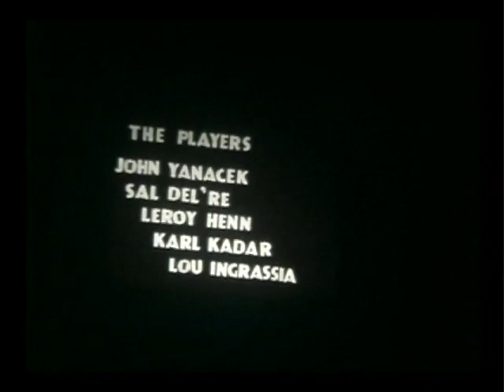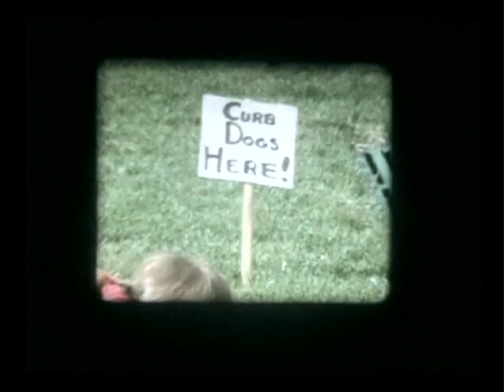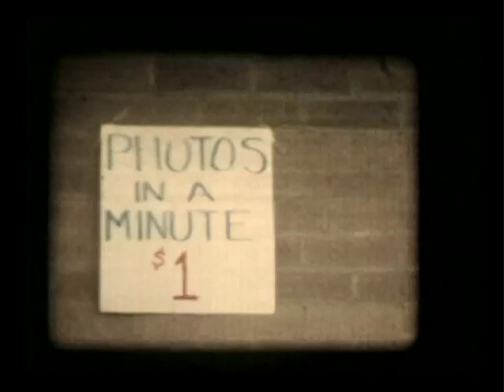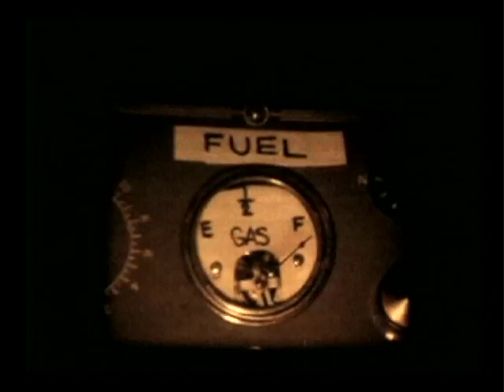The Stench Connection (Ron Hutchinson 1975)